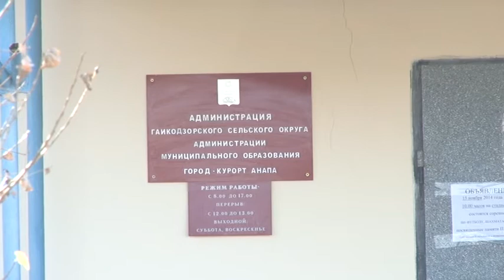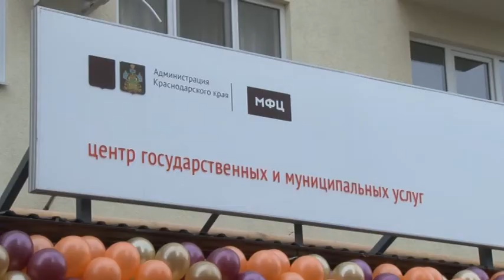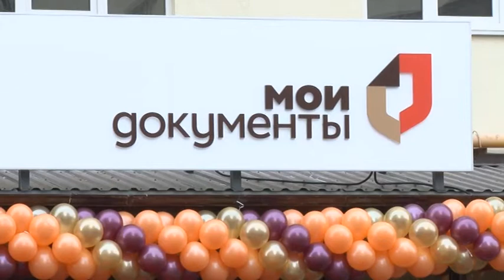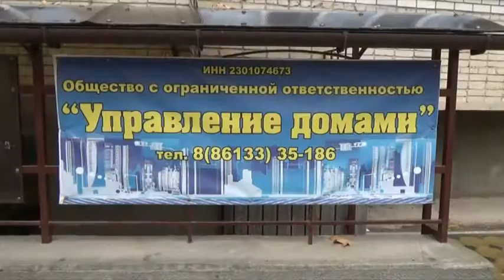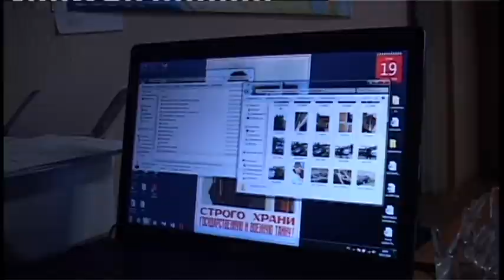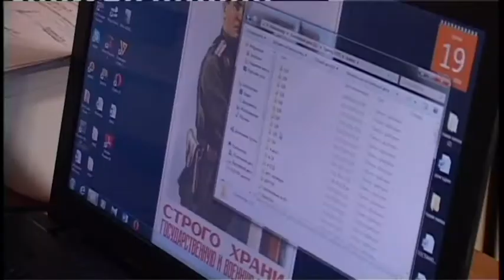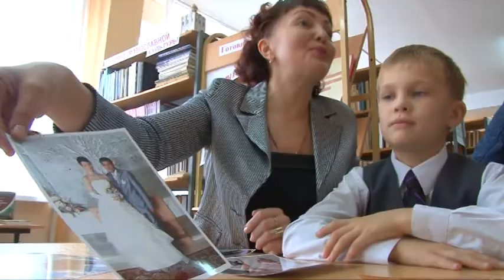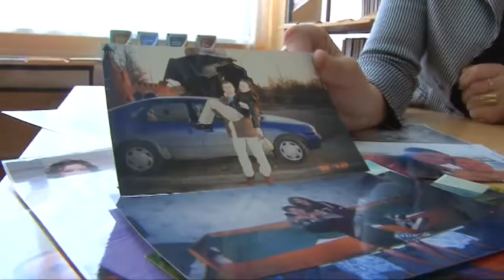Итоги недели "Анапа Регион" от 21 ноября 2014 года